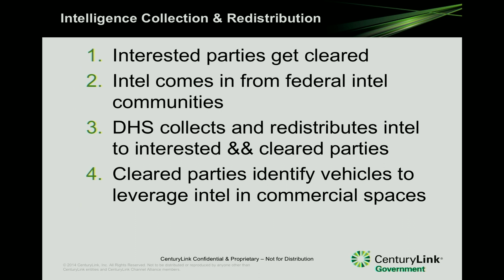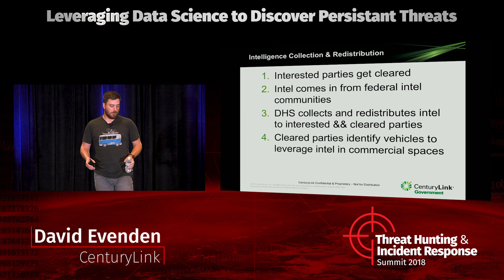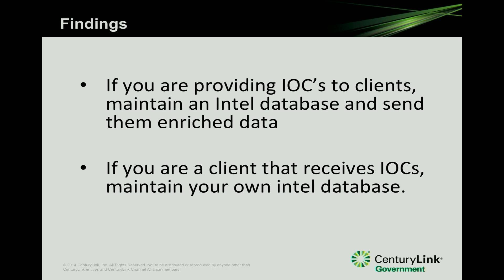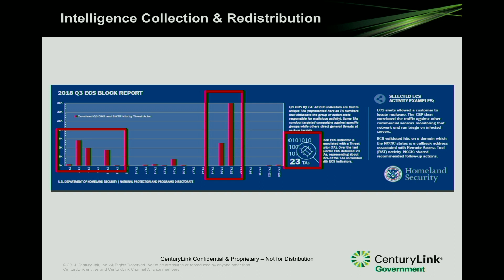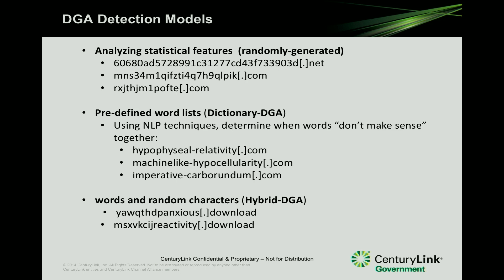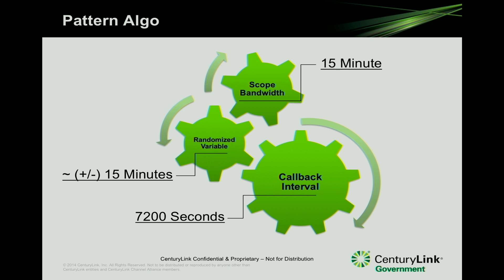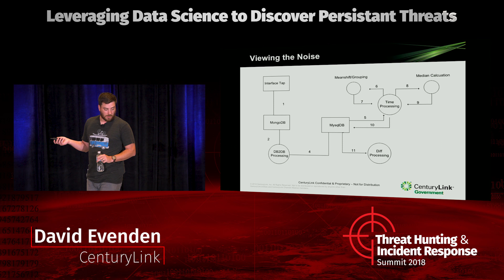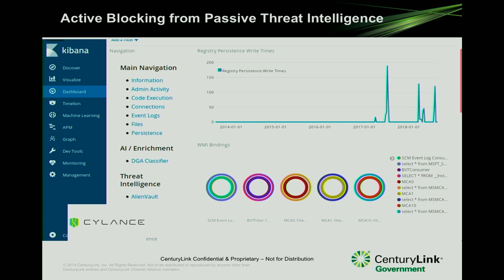Leveraging Data Science to Discover Persistent Threats - SANS Threat Hunting Summit 2018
Viewing the Nodes in the Noise:  Leveraging Data Science to Discover Persistent Threats

CenturyLink has been working on three algorithms that identify previously unknown malicious traffic by using the timestamps and packet attributes of Domain Name Server traffic. This presentation will look at the successes we have had in identifying threats through the use of our pattern, exposure, and DGA algorithms.

David Evenden, Senior Vulnerability Exploitation Analyst, CenturyLink